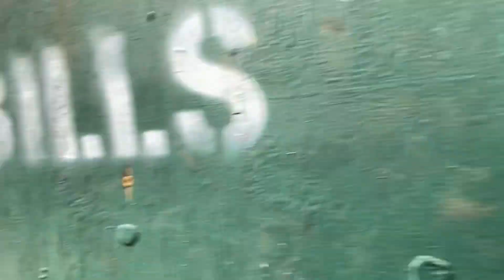頂不了! 紐約市新巨型監獄開始施工了, 威脅到華人社區 ! Old construction is demolished to create “mega-jail, Chinatown NY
紐約市府突許可拆除華埠監獄 馬泰批：無視社區呼聲

記者和釗宇／紐約即時報導 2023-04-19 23:36 ET

馬泰辦公室19日透露，市府在未告知其辦公室的情況下突然批准曼哈頓拘留中心的拆除許可。

紐約市議員馬泰(Chris Marte)辦公室19日透露，市府在未告知其辦公室的情況下突然批准曼哈頓拘留中心(Manhattan Detention Center)的拆除許可，未考慮馬泰提出的原址翻修計畫，無視社區呼聲；馬泰呼籲市長亞當斯(Eric Adams)立即撤回拆除許可，傾聽社區意見。

馬泰表示，自己六周前和其他幾名民選官員及市府官員開會討論了原址重建、避免拆除的可能性，市府官員當時承諾將提供該計畫的進一步信息，也願提供讓民選官員資訊工程專家進行分析的技術信息；但當其辦公室要求市府履行承諾時，市府只答覆要求繼續等待。

然而，市府在沒有任何通知的情況下就內部批准了拆除許可，並在日前舉行的第一社區委員會會議上宣布；「這種對民選官員的不尊重是前所未見的，這一影響巨大的建案會對華埠和翠貝卡社區產生巨大影響，卻在流程上如此不透明。」

馬泰對市府的行為表示憤怒，表示這是不可接受的，「我們已經為備選方案準備數年，而且亞當斯政府上台之初，市府就告知我們可以考慮我們的方案，但現在我們知道這都是謊言；我呼籲亞當斯立即撤回拆除許可，傾聽華埠社區的呼聲和建築專家的分析，同時也傾聽過往在押人員的聲音，停止這一騙局。」

馬泰此前提出決議案，呼籲市設計和建築局(Department of Design and Construction)、和市懲教局(Department of Correction)，重新利用和改造曼哈頓拘留中心，透過原址改建成為城區監獄，而非拆除現有建築後再新建高層監獄；當時，市府並未核發拆除許可，施工方只有內部施工和搭建鷹架的許可。

而根據市主計長日前公布的數字，全市在押人數仍近6000人，上月繼續小幅增長，遠高於關閉雷克島監獄、新建四座城區監獄3000多人的容納量；不過，市議會此前一再表態，雷克島監獄必須在2027年按時關閉，目前布碌崙、華埠兩座城區監獄的建案都已延宕，根據現有施工計畫，城區監獄難以按時建成。

The New York City government suddenly approved the demolition of Chinatown Prison, and Chris Marte: ignoring the voice of the community

 Reporter He Zhaoyu / New York Instant Report 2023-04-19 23:36 ET

Chris Marte’s office revealed on the 19th that the city government suddenly approved the demolition permit of the Manhattan Detention Center without informing its office.

 (Translated from Reporter He Zhaoyu)

 The office of New York City Councilman Chris Marte revealed on the 19th that the city government suddenly approved the demolition permit of the Manhattan Detention Center without informing his office, did not consider the original site renovation plan proposed by Marte, and ignored  Community Voices; Chris Marte  calls on Mayor Eric Adams to immediately withdraw the demolition permit and listen to the community.

Chris Marte said that he had a meeting with several other elected officials and city officials six weeks ago to discuss the possibility of rebuilding the original site and avoiding demolition.

City officials promised to provide further information on the plan and were willing to provide elected officials  Technical information analyzed by information engineering experts; but when his office asked the city to fulfill its promise, the city only replied and asked to continue to wait.

 However, the city government approved the demolition internally without any notice, and announced at the first community council meeting held recently; "This kind of disrespect for elected officials is unprecedented.  Huge building projects with huge impacts on the Chinatown and Tribeca communities, yet so opaque in the process.”

 Chris Marte  expressed anger at the city government's behavior, saying that this is unacceptable. "We have been preparing alternative plans for several years, and when the Adams government came to power, the city government told us that we could consider our plan, but now we know  This is all a lie; I call on Adams to immediately withdraw the demolition permit, listen to the voices of the Chinatown community and the analysis of construction experts, but also listen to the voices of past detainees, and stop this scam.”

 Chris Marte previously proposed a resolution calling on the Department of Design and Construction and the Department of Correction to repurpose and renovate the Manhattan Detention Center by converting the original site into an urban prison instead of demolishing it.

A new high-rise prison was built after the existing building; at that time, the city government did not issue a demolition permit, and the construction party only had the permit for internal construction and scaffolding.

 According to the figures released by the city's comptroller a few days ago, the number of detainees in the city is still nearly 6,000, which continued to increase slightly last month, much higher than the capacity of more than 3,000 people in the closure of Rikers Island Prison and the construction of four new urban prisons; however, the city council has repeatedly  He stated that Riker Island Prison must be closed on time in 2027.

 At present, the construction projects of the two urban prisons in Brooklyn and Chinatown have been delayed. According to the existing construction plan, it is difficult to complete the urban prisons on time.